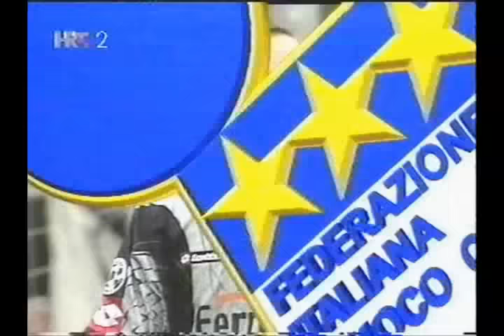Petica (7.11.2005.)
Sezona 2005/06:
(00:00)
Serie A - 11. kolo (01:02)
Primera - 11. kolo (08:18)
Bundesliga - 12. kolo (15:48)
Premier League - 12.kolo (23:39)
Ligue 1 - 14. kolo (31:30)